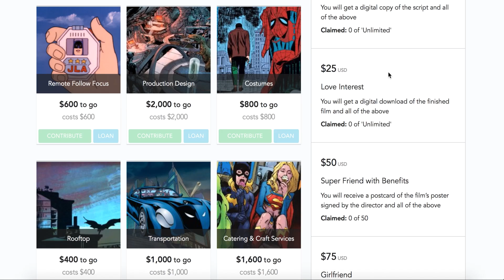The Adventures of Penny Patterson: Pitch Video